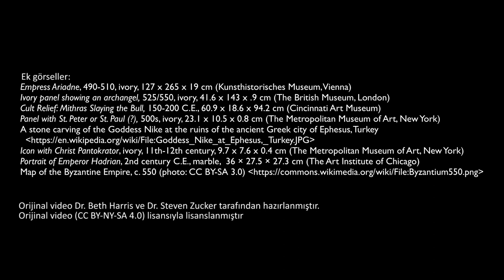Zafer Kazanmış İmparator (Barberini Fildişi) (Sanat ve Sosyal Bilimler) (Sanat Tarihi)